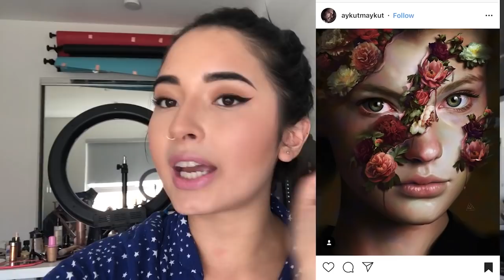POISON IVY VICTIMA - Halloween 2018 Laura Sanchez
Maquillaje para Halloween con efectos especiales! Inspirado en las victimas de PoisonIvy en Gotham ! Espero que les guste amores !

Si quieres preguntarme algo por video o que ye envíe un saludo especial para ti, tu canal o tu amig@ que cumple años puedes pedírmelo por acá: